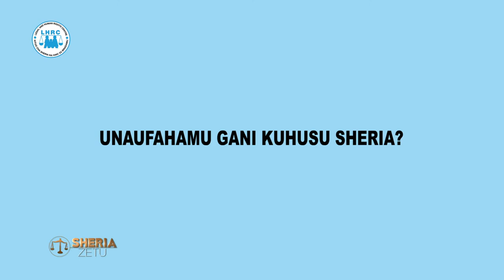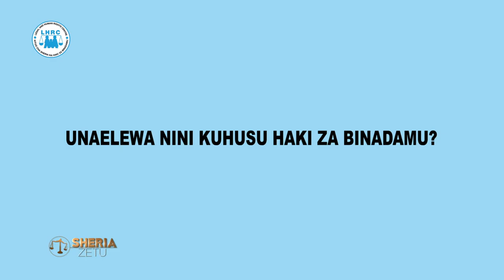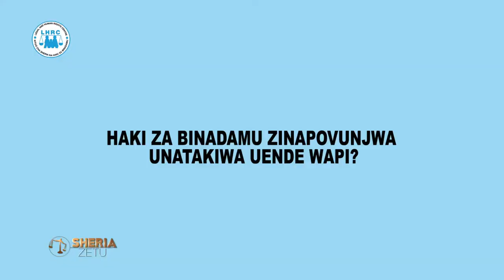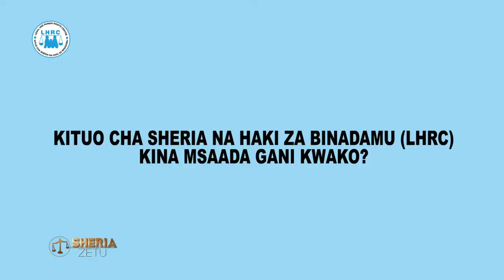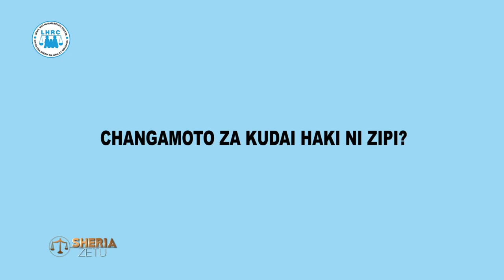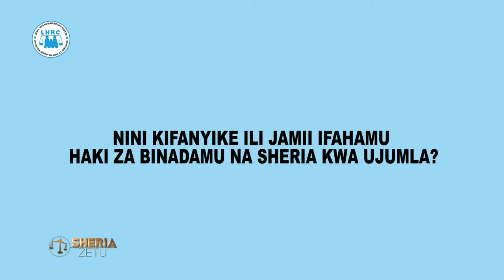UELEWA WA SHERIA NA HAKI ZA BINADAMU